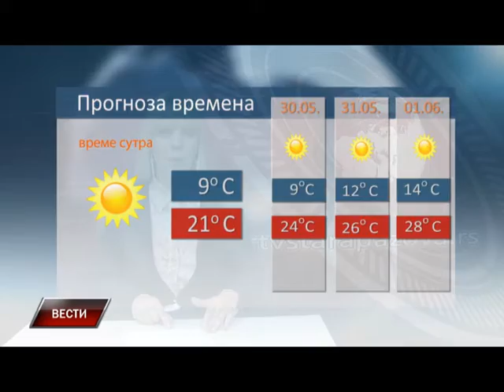Vesti 28 05 2015